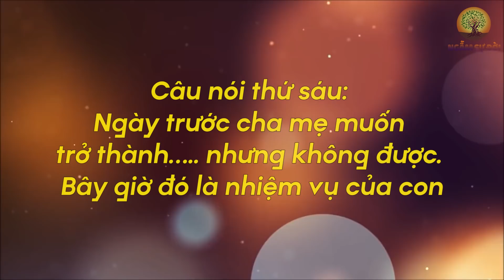9 câu ĐỘC MIỆNG này CHA MẸ tuyệt đối không nói với CON kẻo về già sống RẤT NHỤC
9 câu ĐỘC MIỆNG này CHA MẸ tuyệt đối không nói với CON kẻo về già sống RẤT NHỤC
- Biên tập nội dung: Lê Vy
- Dựng video: Phương Thảo
- Giọng Đọc: Lê Yến